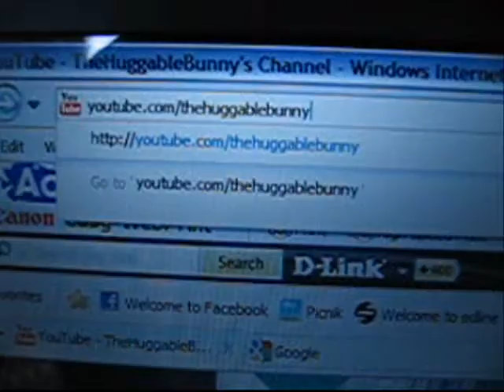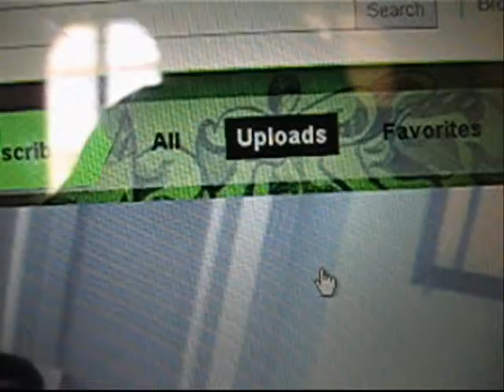How to Subscribe to Marissa aka TollyGirlzRock!!!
To Marissa and/or Tollygirlzrock she's a great person. SUB HER. Her videos are totally worth watching and she has a golden personality. I insist you!